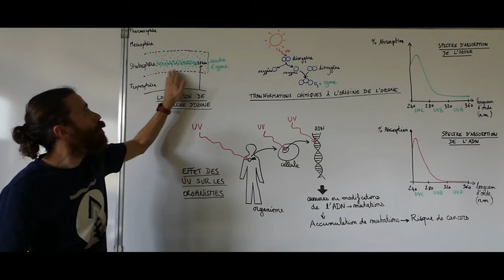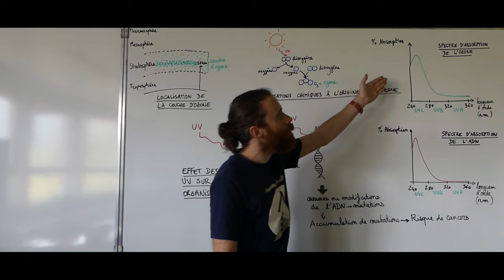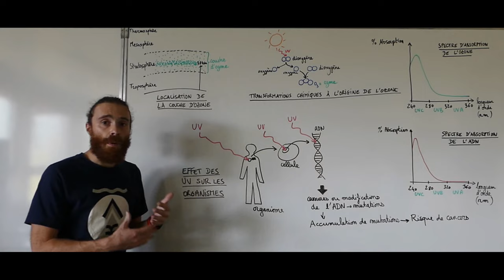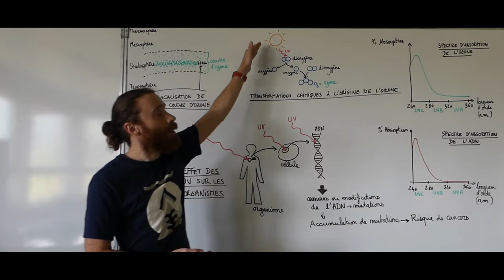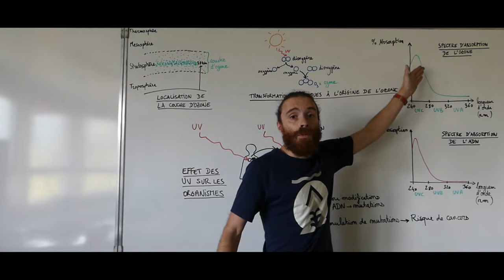La couche d'ozone - Enseignement scientifique - Terminale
Lorsque la teneur en dioxygène O2 atmosphérique a atteint 1 %, les rayons UV ont permis la création d’ozone stratosphérique (O3) prenant la forme d’une couche à une altitude d’environ 30 kilomètres.

La couche d’ozone absorbe une partie du rayonnement ultraviolet solaire (la totalité des UV-C et une grande partie des UV-B) et protège les êtres vivants de ses effets mutagènes.

Ainsi la couche d’ozone protège l’ADN des êtres vivants des effets mutagènes délétères des UV. Cette protection a permis l’épanouissement de la vie hors de l’eau, il y a 360 millions d’années.

Pour des longueurs d’onde inférieures à 230 nm, l’ozone absorbe complètement le rayonnement solaire.